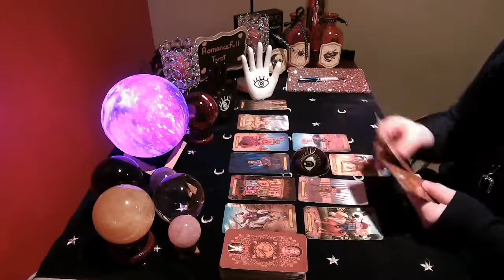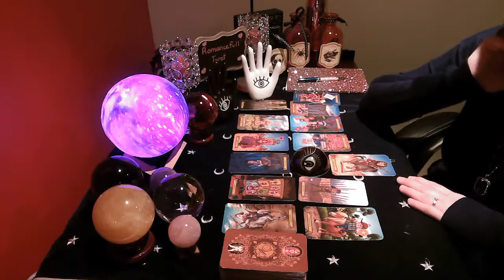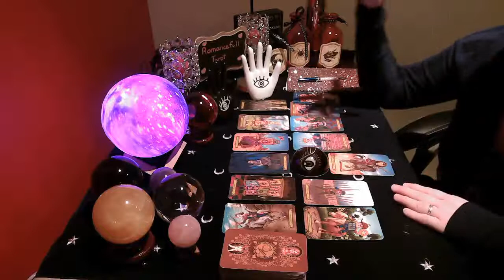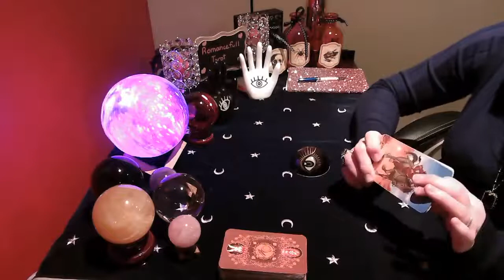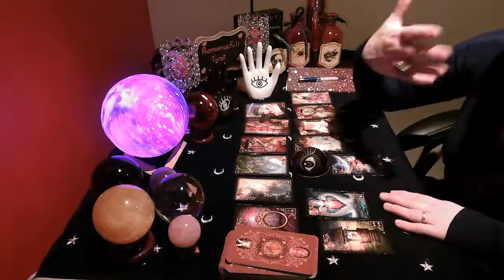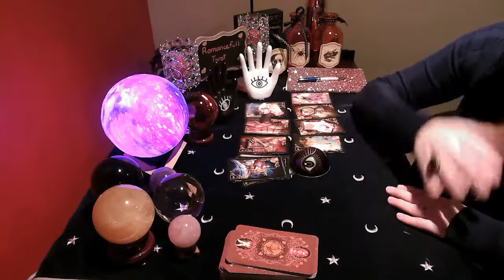👀GEMINI👀🆘THIRD PARTY🆘⚠LOVE TRIANGLE⚠THE TRUTH IS HERE💥tarot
💖💖💖  Reading completed in 24 hours💖💖💖